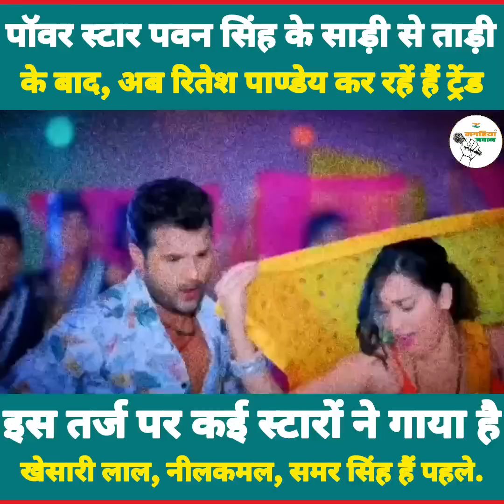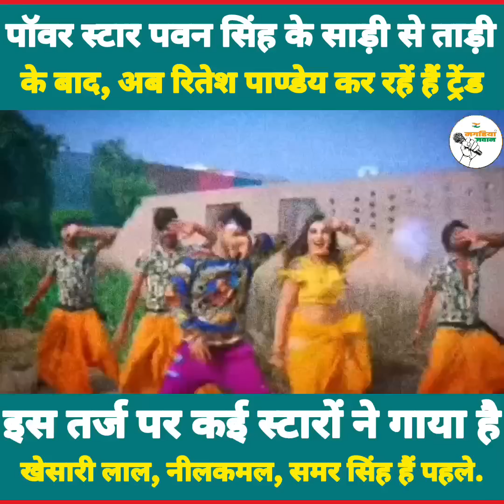पवन सिंह के बाद अब रितेश पाण्डेय का साड़ी से ताड़ी वाला गाना ट्रेंडिंग में!